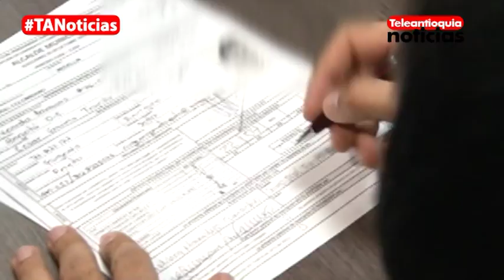Solo se han inscrito el 10% de los candidatos para las elecciones de octubre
Hay preocupación en laRegistraduría Nacional del Estado Civil porque a tres días de finalizar el periodo de inscripción de los candidatos a las diferentes corporaciones públicas, menos del 10% de los aspirantes se ha registrado.